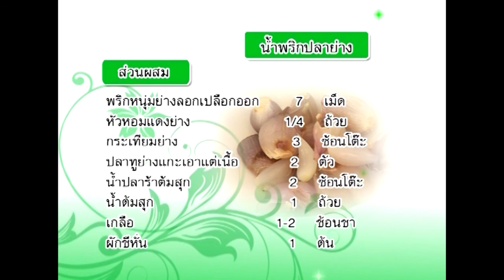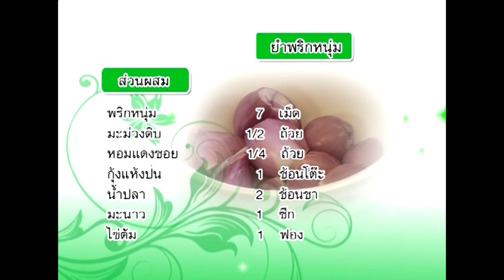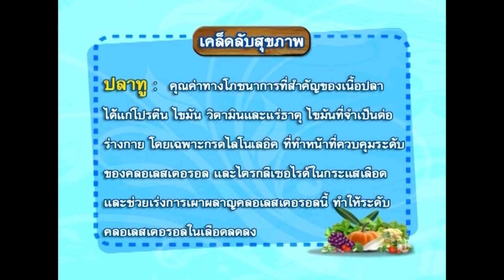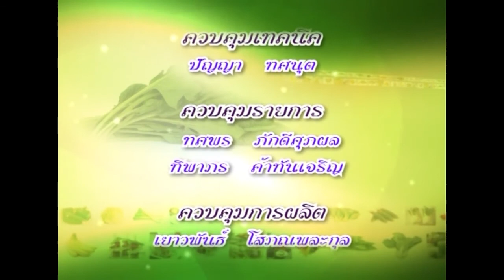รายการครัวสุขภาพ | น้ำพริกปลาย่าง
โดย ผศ.พงษ์ศักดิ์  ทรงพระนาม
คณะคหกรรมศาสตร์ มหาวิทยาลัยเทคโนโลยีราชมงคลธัญบุรี